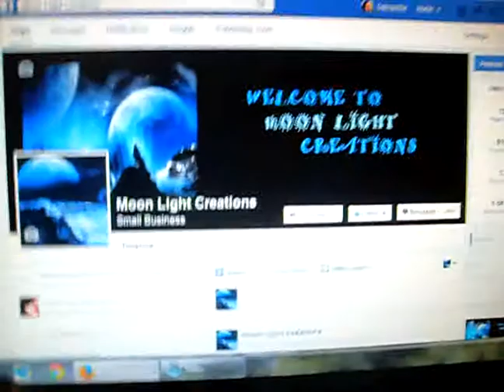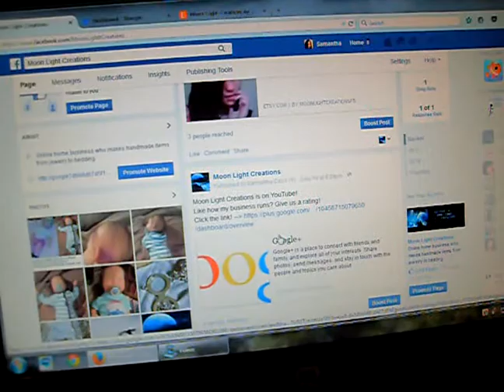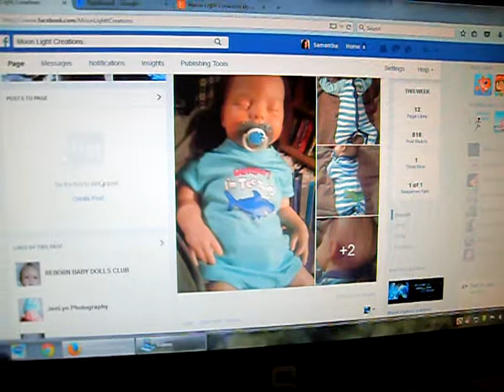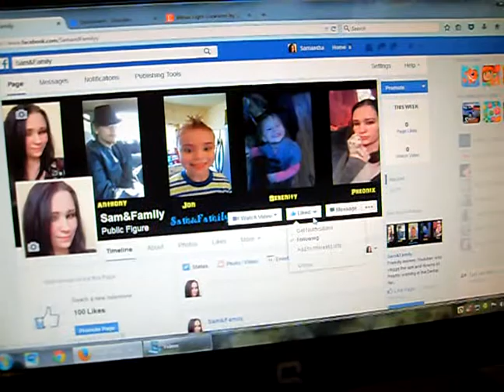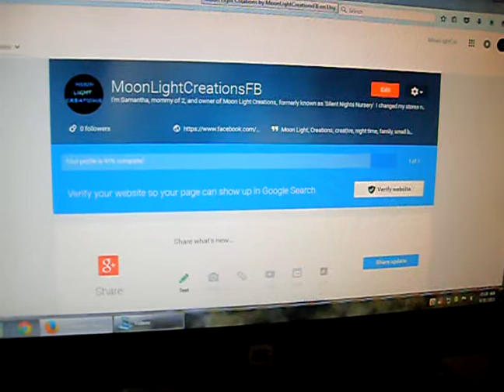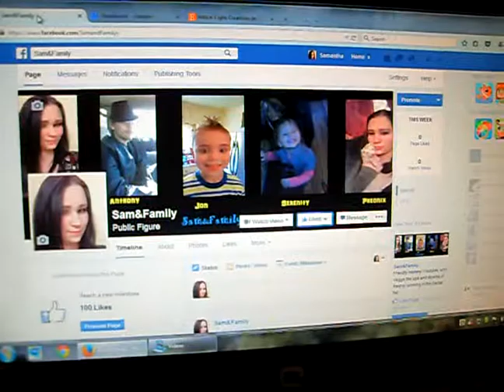GOODBYE SILENT NIGHTS NURSERY, HELLO MOON LIGHT CREATIONS!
KEEP READING! I HAVE LINKS!!

My family and I are on social media!

This is my crazy life about me being a Dental Assistant, full time working mom, and girlfriend. Here is my life!

*Moon Light Creations on Etsy